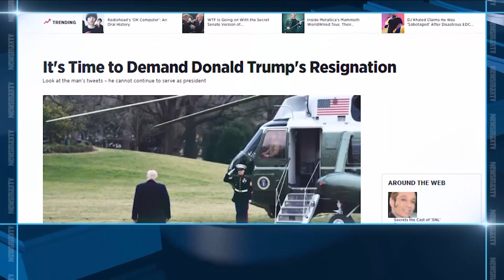Ed Klein: Confidential - Will Trump Resign?